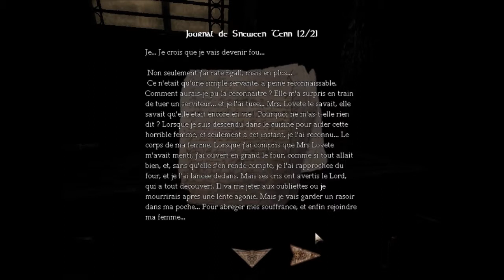Amnesia - CS - Lanternia Partie 2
Amnesia - The dark descent - Custom Story : Lanternia

Merci à iViPeRQG pour me l'avoir conseillée :)